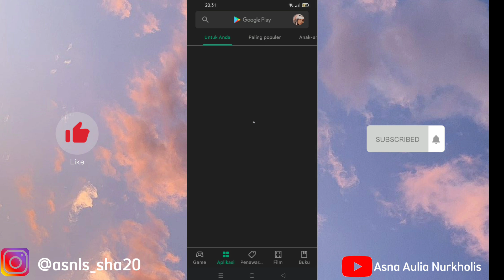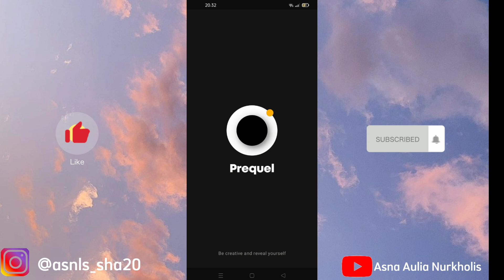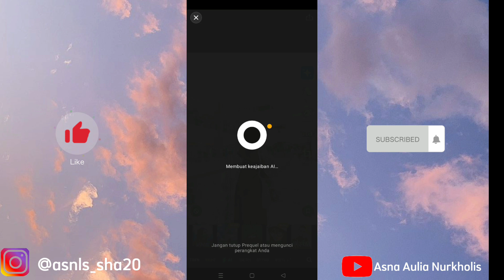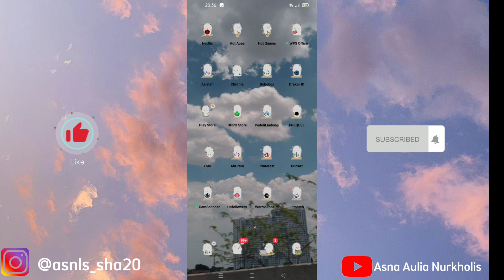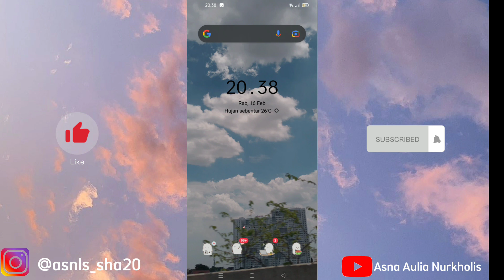CARA EDIT FOTO JADI KARTUN YANG VIRAL DI TIKTOK 2022 | TUTORIAL PREQUEL TIKTOK VIRAL!!!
Halo guys  ✨
ketemu lagi di channel aku 🤗 nah di video kali ini aku mau tutorial lagi yang lagi viral di tiktok nih. Yaitu edit foto kita jadi kartun animasi di aplikasi prequel. Sesuai dengan judulnya yaitu CARA EDIT FOTO JADI KARTUN YANG VIRAL DI TIKTOK 2022 | TUTORIAL PREQUEL TIKTOK VIRAL. Sebelumnya mohon maaf kalo ada kesalahan, karena ada beberapa faktor penghambat dalam video ini. Yukk lihat video tutorial nya. So jangan di skip2 yah teman-teman videonya,  tonton sampai habis :) . terima kasih untuk kalian teman teman Asna,  LoveYou 💞💞 dan jangan lupa Like, Comment dan Subscribe channel aku supaya makin berkembang ya 🤗

Kuyyy lah berkawan !